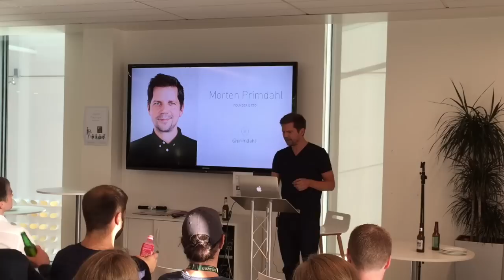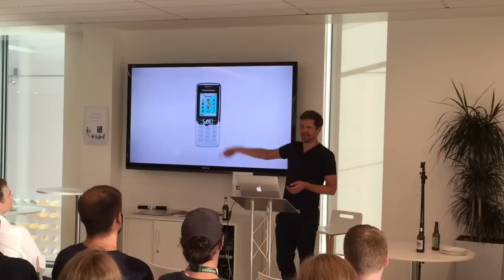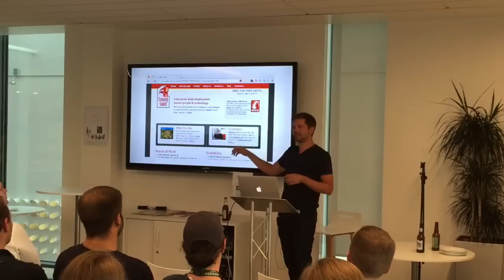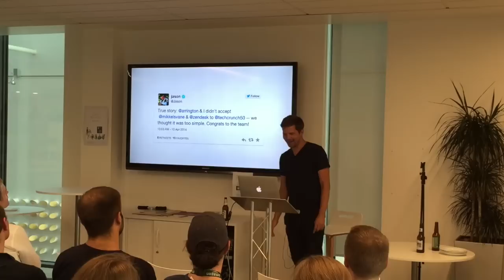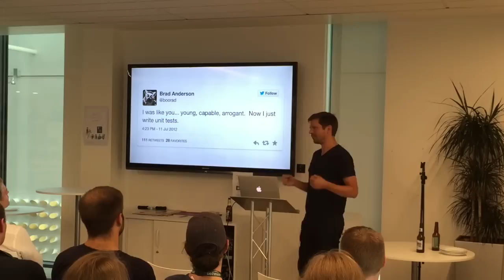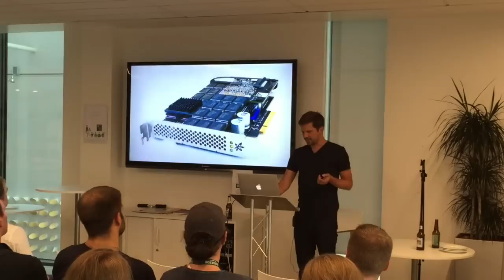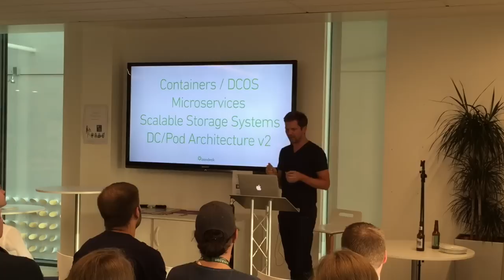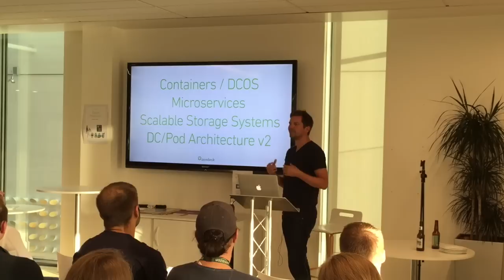Zendesk from the Trenches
Morten Primdahl, CTO at Zendesk
Ruby Ireland - 25th of August 2015